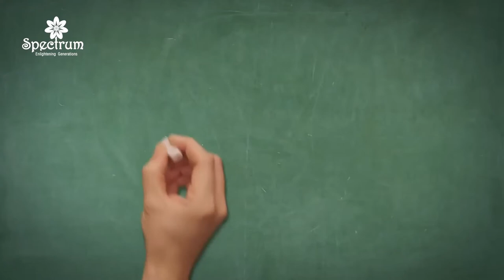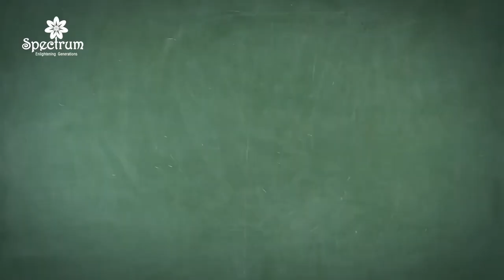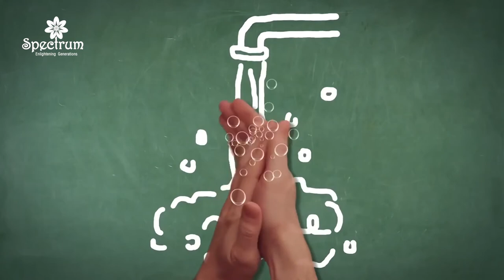How Germs Spread Explaining the Science for Kids